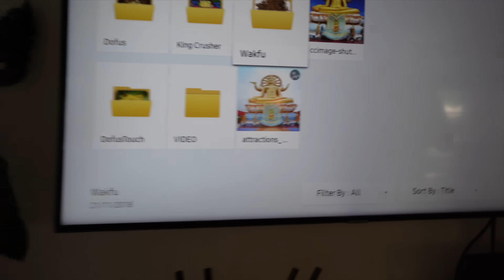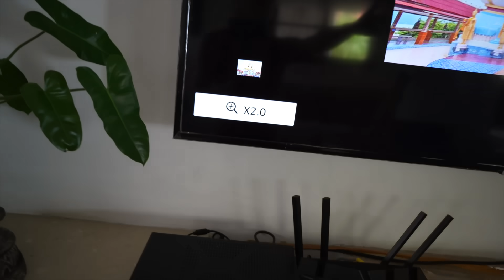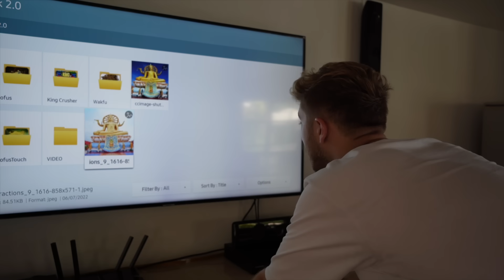QUI SERA LE MEILLEUR DUO ! AVEC SORA DOOMS CHRIS !!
Et Vous pouvez me suivre sur Insta et Twitch pour plus de fun !